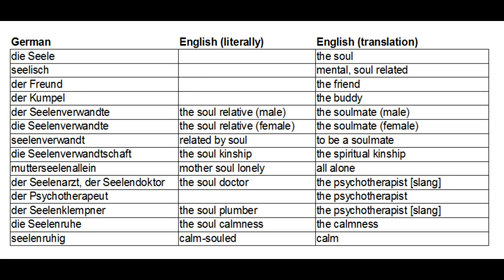How much SOUL does the GERMAN LANGUAGE have?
Hey rabbits!
The word "soul", die Seele, is contained in various German words, meaning very different things. Since many of them are truly beautiful and unique I decided to list them here and tell you a bit about them.
Let's figure out together how much SOUL the German language has. Wht do you think of these words? Do you like them? What others do you know and how much soul do other languages have?

"Rock-a-bye Baby (Instrumental)" (modified) by The Green Orbs